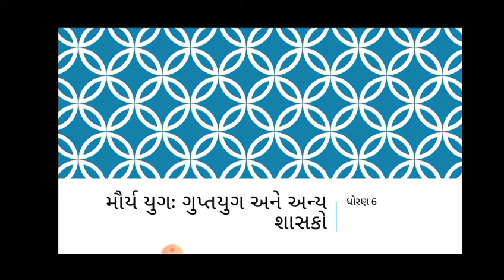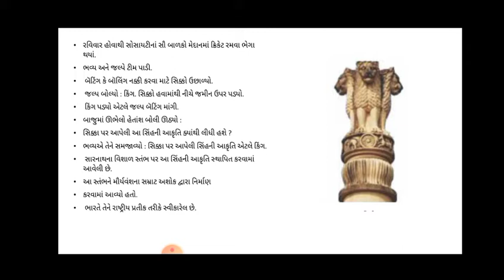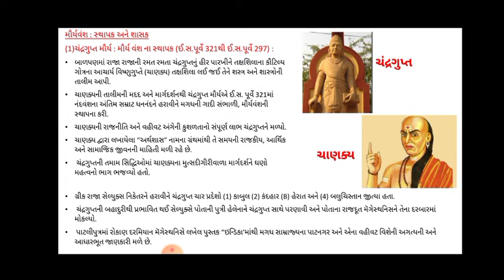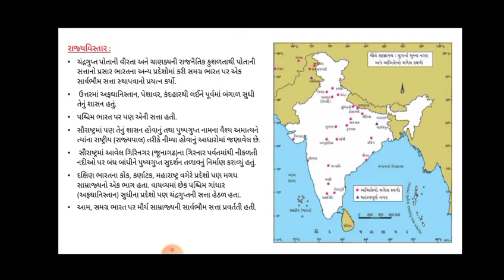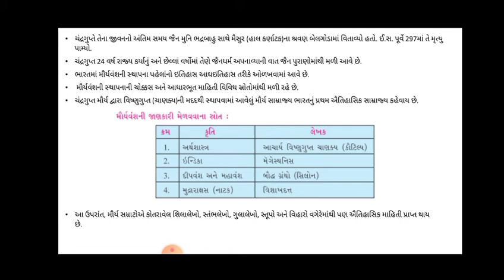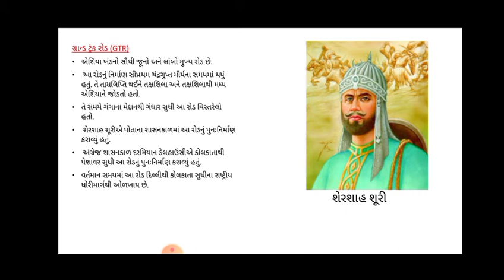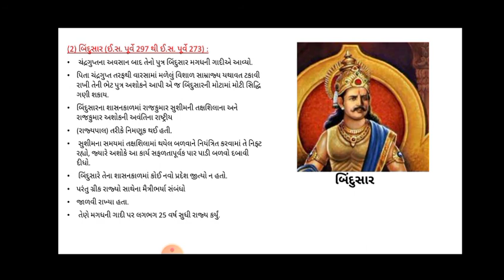std 6 social science chapter 6 part 1 || મૌર્ય યુગઃ ગુપ્તયુગ અને અન્ય શાસકો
ધોરણ-6
 પાઠ- 6
         મૌર્ય યુગઃ ગુપ્તયુગ અને અન્ય શાસકો

ભાગ 1:-    by :- Dipika patel. _______________________________________ std 7 social science chapter 6 (part 2)

pdf telegram group માં મળી જશે.

 _Your query:-
* Std 7
* Chapter  11
* NCERT in gujarati
* Social science
*Chapter 5
*Standard 7 social science
* std7 ss ch 5
* Std 7 NCERT
* gshseb
વાતાવરણની સજીવો પર અસરો

 *VIDEO HASTEG *